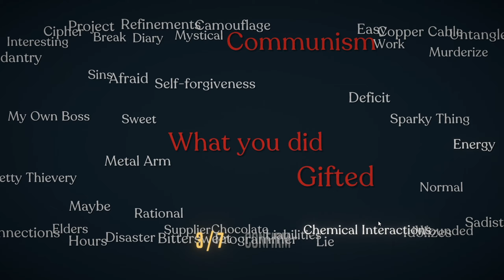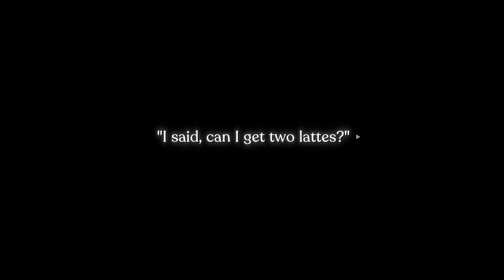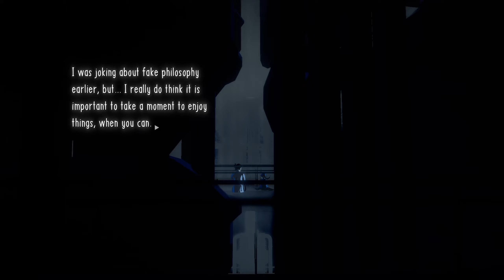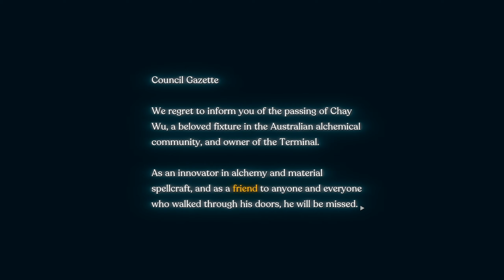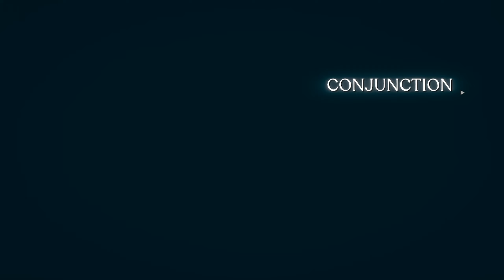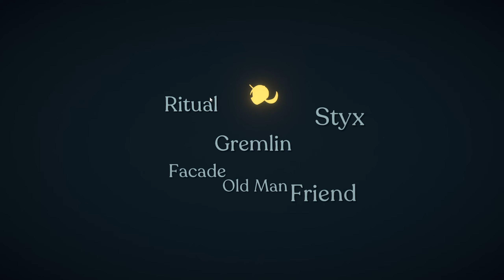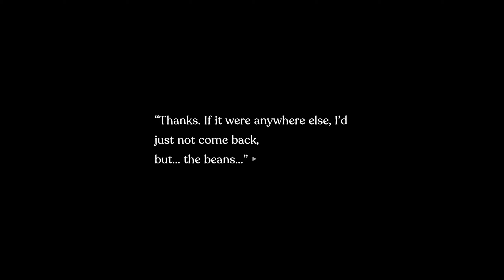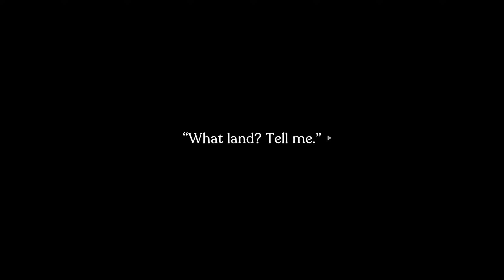The Forbidden Ritual - Let's Play Necrobarista Blind Part 6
Let's play Necrobarista on PC! In part 6 of this gameplay/playthrough, Maddy conducts the necromancy ritual.
► More Necrobarista | If you enjoyed the video, consider leaving a like and/or comment as support!

00:00 Intro
04:09 A Letter from Sophie Cordova
10:03 ACT 6: RITUAL
39:23 Intermission
45:11 Who Wants to Live Forever
51:35 ACT 7: GHOST

► Necrobarista

Developer: Route 59
Publisher: Route 59, Coconut Island Games, PLAYISM

► Necrobarista Story Synopsis

In a back-alley cafe, the dead are granted one last night to mingle with the living. Necrobarista follows a dynamic and diverse cast of characters as they navigate Melbourne's hipstery coffee culture, the questionable ethics of necromancy, and the process of letting go.